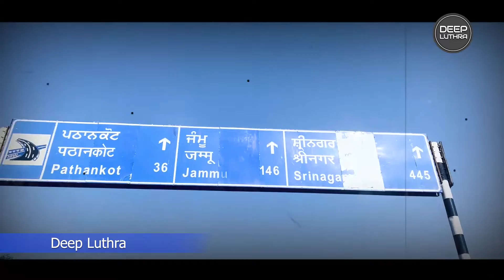16th Century Fort Nurpur , Himachal Pradesh || Deepluthravlogs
Nurpur Fort (नूरपुर का किला), Kangra, Himachal Pradesh

Nurpur region is well-known for Nurpur Fort and a temple known as Shri Brij Raj Swami. Nurpur obtained its name by Jahangir, Mughal ruler, who named it after his wife in the year 1672, Nurjahan. The fort looks magnificent from outside. It was constructed in the late 16th century by Raja Basu. The Nurpur Fort is huge and is spread over a large area. It looks very royal and magnificent. It stretches across a long horizontal plateau covering the western part of the crest and has symbols of grand architectural designs. The fort gives a great view of Jabhar Khud, a river of the Chakki rivulet and the enormous valley fashioned by it. Previously the name of Nurpur fort was Dhameri, afterwards it was changed to Nurpur.
Nurpur Fort is as beautiful as its name. It is a jewel of Himachal Pradesh and the most treasured antiquity. The well-known Brij Maharaj temple, within the fort, is devoted to Lord Krishna and it has a gorgeous black stone idol of the Lord Krishna. It was fetched from Rajasthan during reign of Raja Jagat Singh. The walls are adorned with lovely paintings from Indian mythology. All the paintings, beautiful figures, and rundown condition of the fort, but yet magnificent in itself; gives a nostalgic and mystic experience to tourists.
The fort was previously known as Dhameri fort. In 1672, Moghal Emperor, Jahangir named the fort, Nurpur Fort after his beloved wife Nurjahan. Jahangir was one of the most powerful rulers and son of Jala-Ud-Din Mohamad Akbar. Nurpur fort is near Pathankot which is about 24 kilometers and also near Dharamshala which is 66 kilometer away.
Nurpur Fort constructed by the Pathania Rajputs. The fort was built more than 900 years ago. It was broken due to the huge earthquake which affected this region in early 1905 A.D. the fort is very popular and the temple in its vicinity is the main attraction.